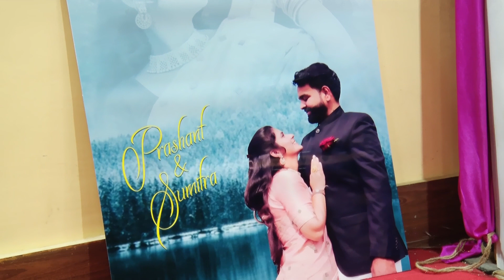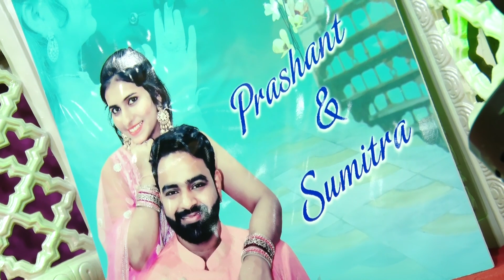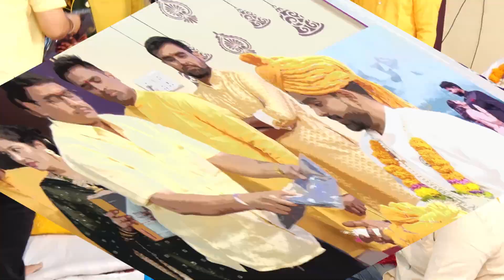no 2 prashan ki saddi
geet and mayra program